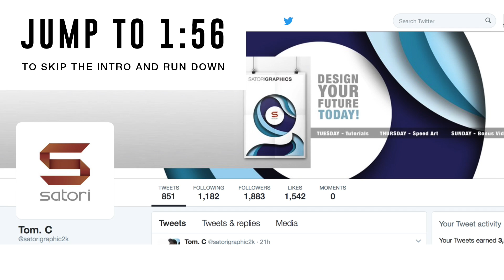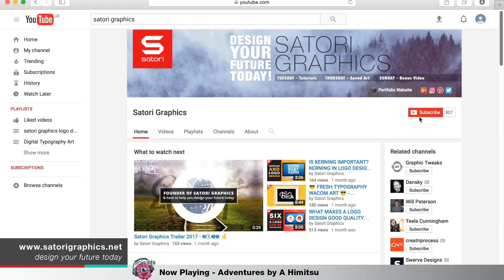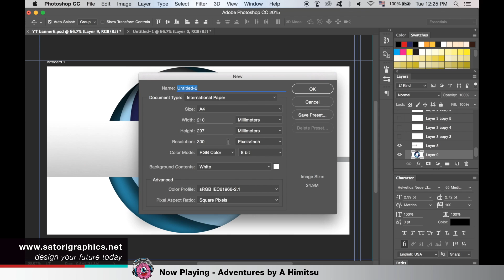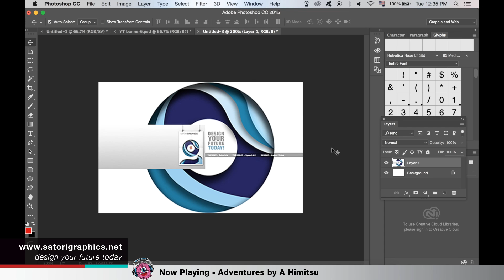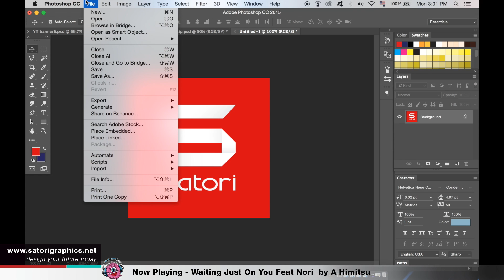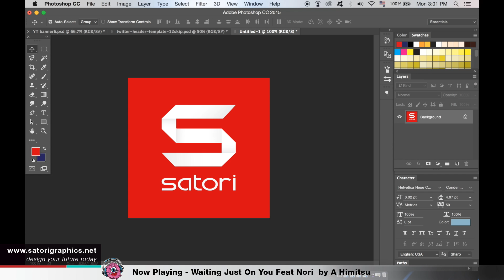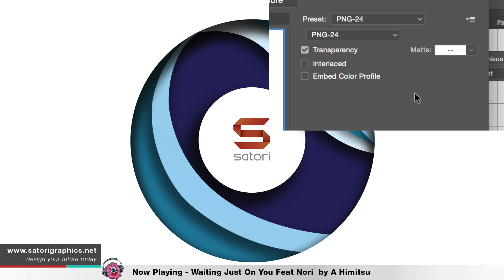HOW TO FIX BLURRY IMAGES IN PHOTOSHOP FOR SOCIAL MEDIA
Welcome back people! Is your profile pic artwork blurry when you upload it to social media? Maybe you have a cool banner design but when you upload it comes out something like this. I will show you how to fix blurry images in photoshop for social media in this easy to follow step by step tutorial.

Skip to 1:58 for section 1 on setting up your Photoshop document

Skip to 3:20 for section 2 based on how it is important to check your work before exporting it to social media sites.

Skip to 4:20 to section 3 on how to export your work from Photoshop to social media sites

I am sure we all have had this issue at some point, you have a great cool looking profile pic or banner artwork, then you go to upload it to Facebook or Twitter and it seems as if you are looking at it after a few bottles of beer. I am going to show you exactly how to save your images and upload them to social media without them being blurry.

▶  We will first look at setting up your documents, what dimensions to use as well as the document type.
▶  From there we will look at how the artwork should appear before you even upload it to social media.
▶  And finally how to save and export your artwork from Photoshop to social media sites.

This tutorial on how to save your images from Photoshop to social media sites is very easy to follow and I myself use these techniques for my own social media artwork designs. I also have design social media artwork for clients in my graphic design career so I do have quite a vast experience working with social media artwork, and how to save the images so they are not blurry.

Like I said there are differing opinions on this subject and people will disagree with me, but this works for me and I use it all of the time.

Any ideas for future videos?? Comment in the comment section and I will look into it.